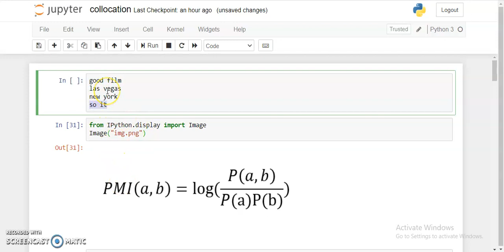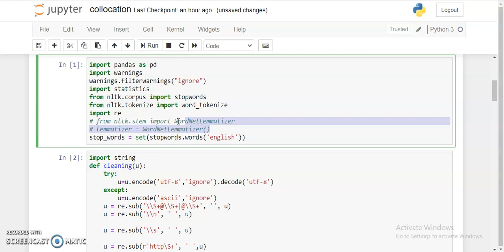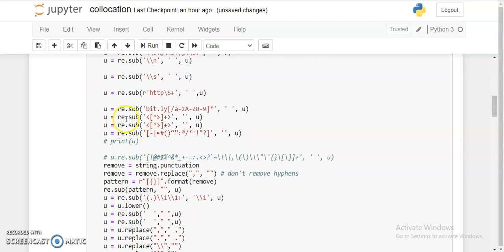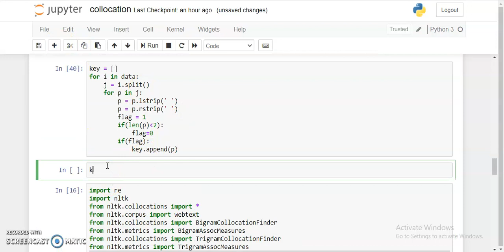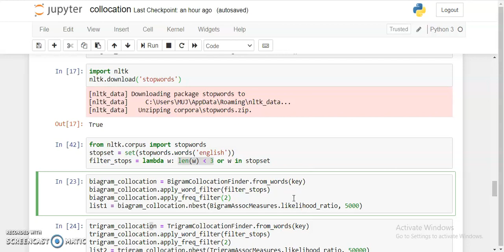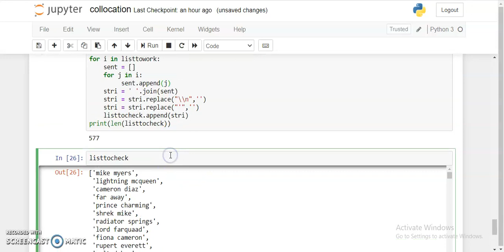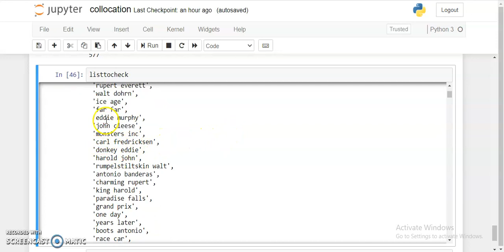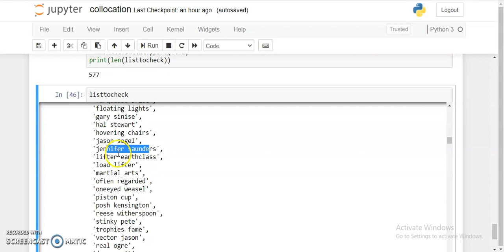Collocation in NLP, PMI score | Code & explanation from scratch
In this video tutorial we'll be looking at collocation in nlp and mathematical calculation of it based on pmi score.